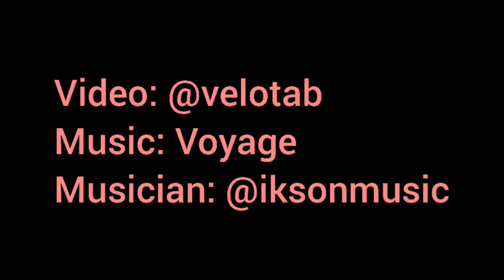2021-11-28 CycleRide NaviMumbai PalmBeachRoad Belapur-Vashi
20211128 CycleRide NaviMumbai PalmBeachRoad Belapur-Vashi
5275_75b_76